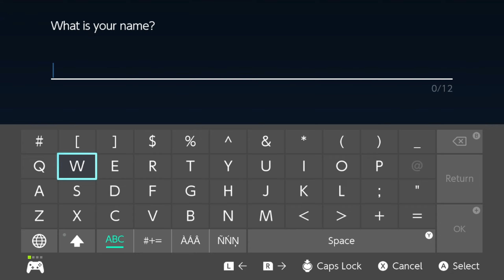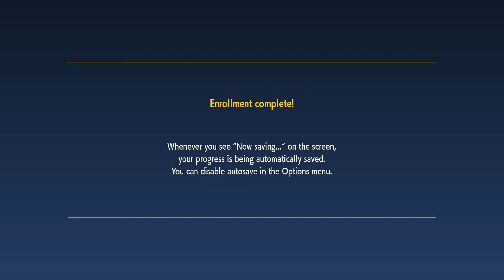The Usual - Pokemon Violet Playthrough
Pokemon Violet Part 1 - The Usual

I sort of missed playing a mainline Pokemon game and certainly made a choice with choosing to come back with these two games.

For the moment I am enjoying my time playing but the obvious performance issues put a damper on any fun I have.

Some people even have it worse with crashing. I'd recommend just emulating it if you want to play it. It also has the bonus of looking much better.

I forgot the gimmick this time around was jewel pokemon or whatever that is, so we'll see how that goes when we get to it.